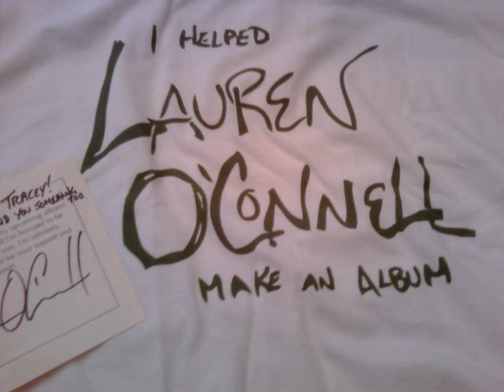Tangled Up Kites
Tangled Up Kites :: By Lauren O'Connell
Song and lyrics are Miss O'Connells...I'm just a huge fan.

My fists have been grasping real tight
On ribbons that hang onto tangled up kites
For the notes that will fill
Up the saccharine still
Of the air here tonight

But it feels like there's little to show
For time that you've spent on things that no one can know
How the lines in your hands
Read like maps in the sand
With nowhere specific to go

If you let it
It all goes away

It's the strangest feeling at parts
When things are okay right when the rain starts
Like the dripping of stars
On the roof of my car
In the minutes just after dark

But sometimes I think I'm losing sight
Of whatever it was that made everything right
But I lack violins
To make sorrows of sins
So I guess that it must be alright